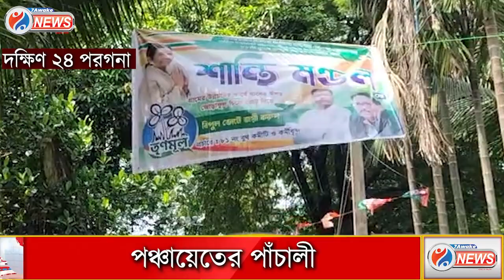পঞ্চায়েতের পাঁচালী, রাজ্যজুড়ে অশান্তি অব্যাহত জেলায় জেলায়, তৃণমূল থেকে বহিষ্কৃত ১৯০ জন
Jai HInd!